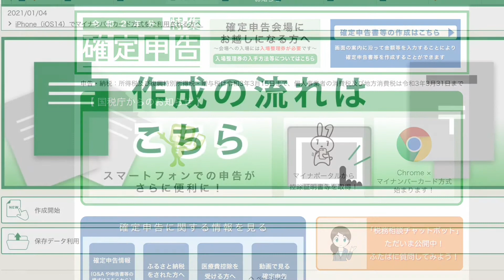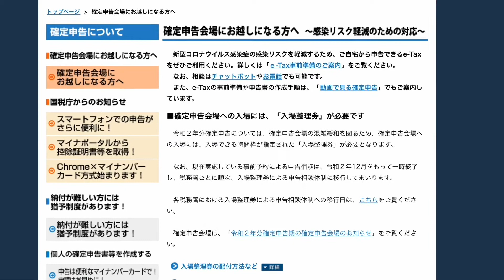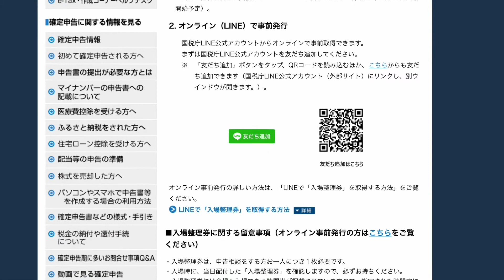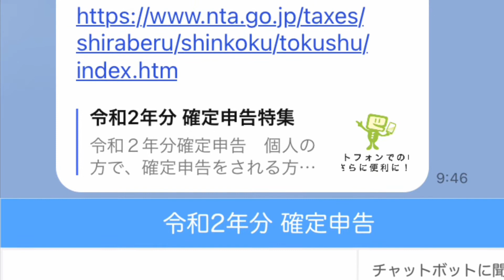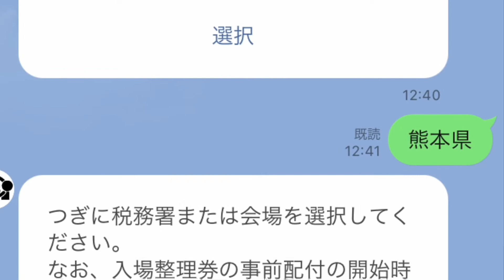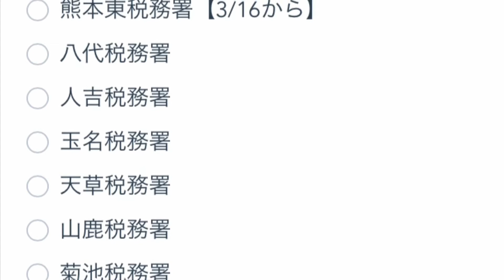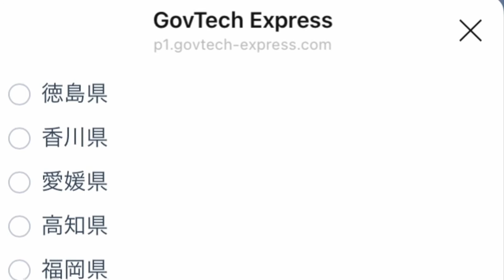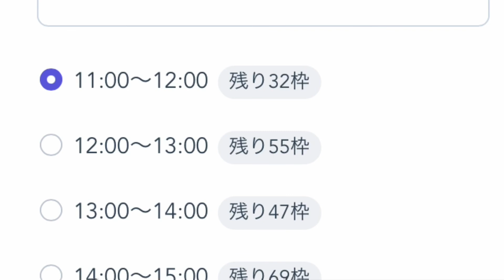🎵 確定申告会場の入場整理券⁉️🎵 中高年の味方 爺爺雄三 の今日のテーマ(^-^)/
🎵  確定申告会場の入場整理券⁉️🎵
中高年の味方 爺爺雄三 の今日のテーマ(^-^)/

2021年2月4日(木曜日)
令和2年分の確定申告が近づいて来ました。
iPadで申告する予定ですが、やはり不安で直接行く事にしました。
今年は、コロナで確定申告会場には行くには入場整理券が必要です。
入場整理券は、各会場で当日配布かLINEで事前発行が出来ます。
スマホからLINEで事前発行を申し込むました。